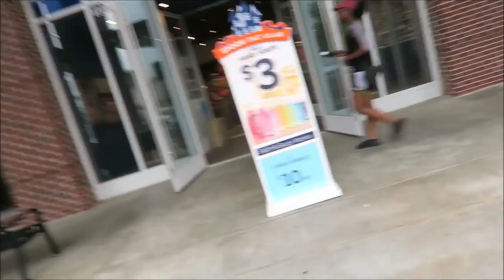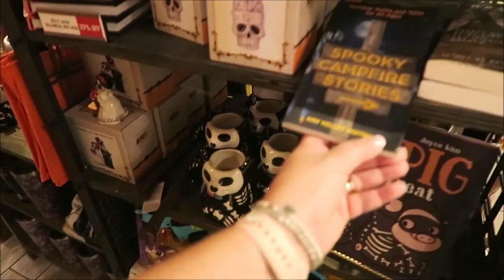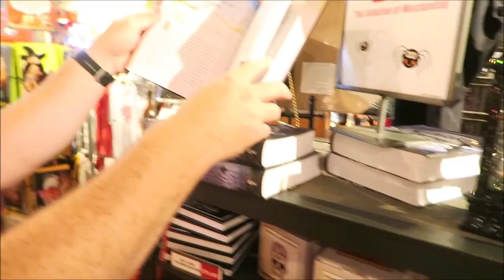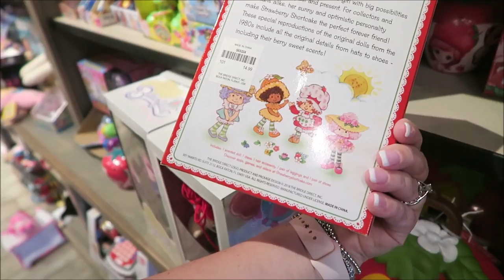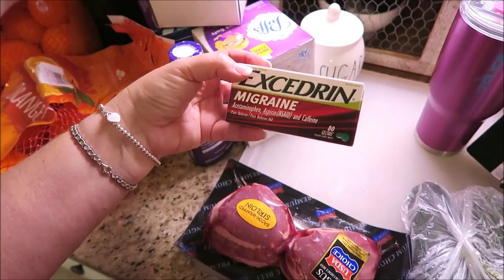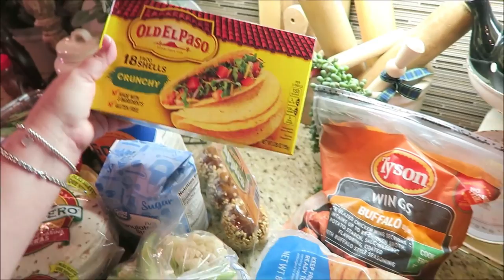WEEKEND VLOG || B&BW, NEW SHOES, HAULS + MORE || SEPTEMBER 2019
It's the weekend and we are doing a little bit of shopping.